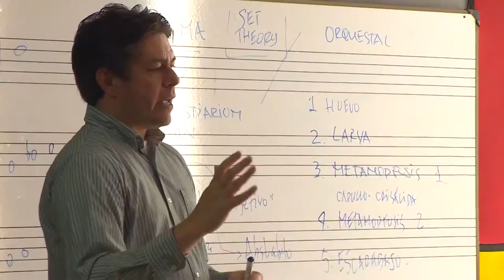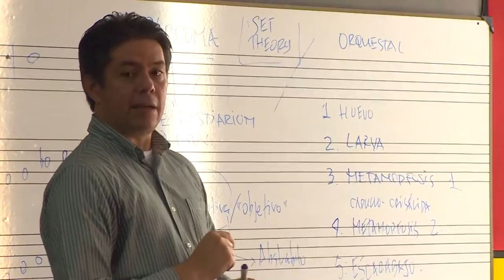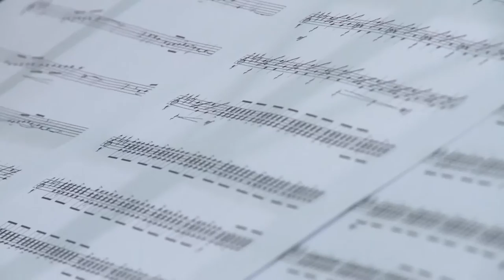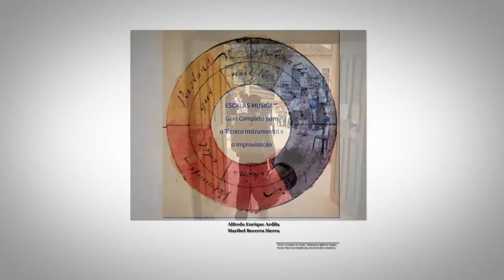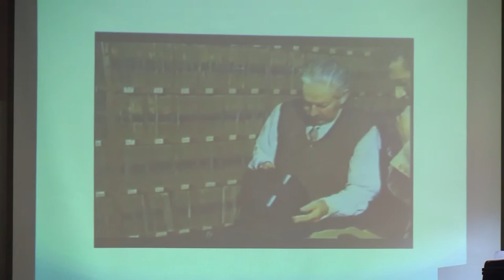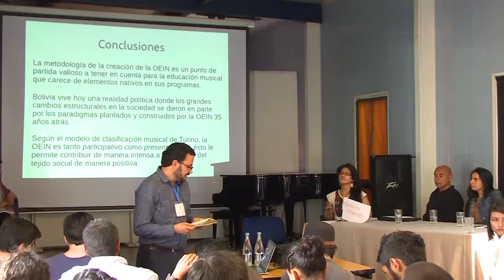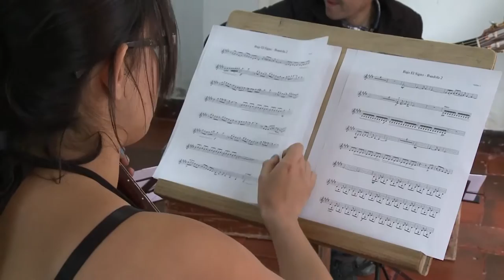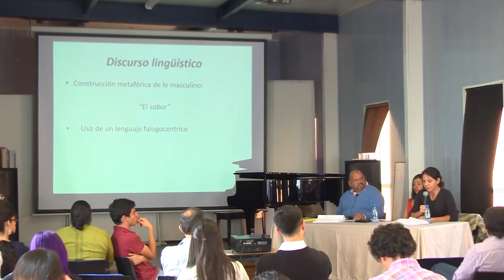Educación e investigación en música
El II Simposio Internacional  y el III Coloquio de Investigación en Música y Educación Musical realizado en la Universidad Pedagógica generaron espacios académicos que afianzaron el diálogo abierto y la discusión sobre diversas perspectivas en la investigación en música. En esta ocasión, reconoceremos los temas comunes sobre los cuales indaga la comunidad académica a través de talleres y presentaciones de invitados internacionales, docentes y estudiantes.

cap 281